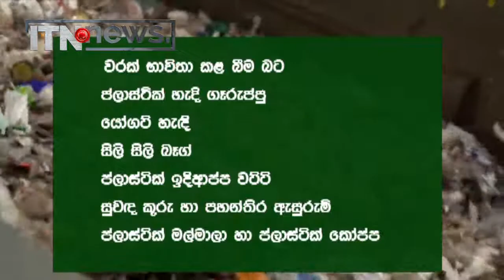තහනම් පොලිතීන් ලන්ච් ෂීට් දඩය රුපියල් ලක්ෂය දක්වා වැඩි කරයි